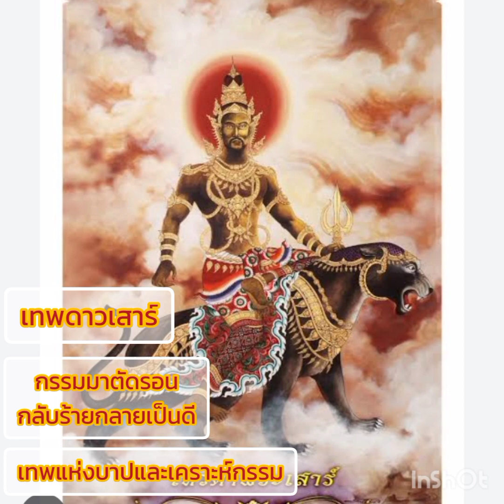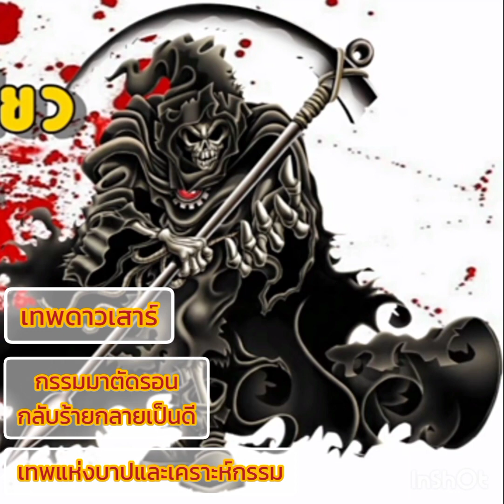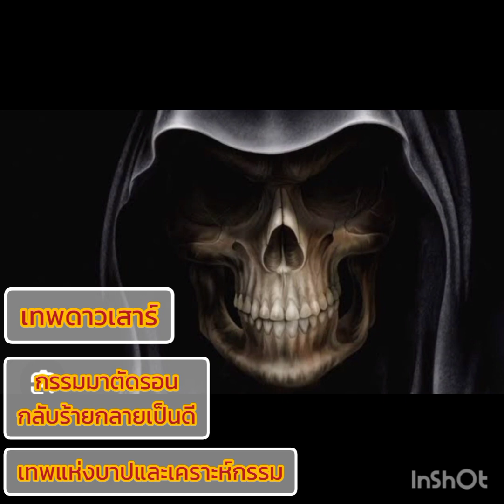เทพแห่งเคราะห์กรรม